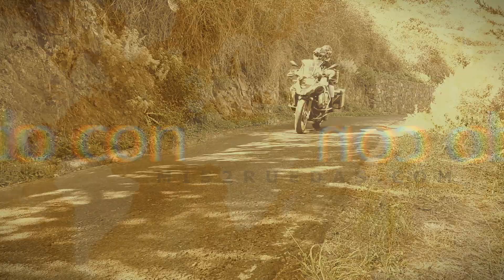Montenegro y Bosnia EN MOTO. Capítulo 4 La CARRETERA de la SERPIENTE (Montenegro)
Me apasionan los viajes, me apasionan las motos, y cuando mezclo ambas pasiones, me gusta compartirlo contigo...